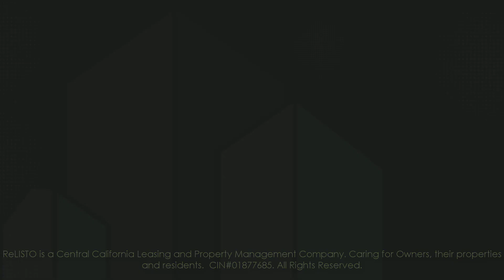1839 15th Street, #153, San Francisco, CA 94103 (Mission Dolores) I ReLISTO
For more information regarding leasing at this property please visit us